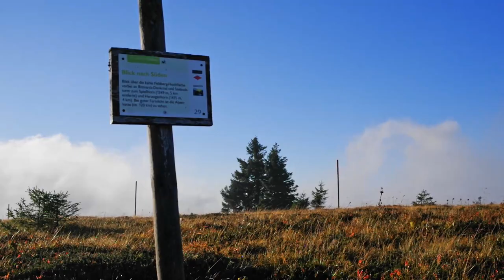Stimmungsbilder: Bise auf dem Feldberg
Stürmischer Ostwind direkt an der Nebelobergrenze - das ergibt Stimmungen, die sich mit Fotos nicht wirklich einfangen lassen. Denn das Faszinierende waren nicht die Licht- und Nebelstimmungen an sich, sondern ihr ständiger Wechsel. Also habe ich an diesem Morgen weitgehend aufs Fotografieren verzichtet und stattdessen gefilmt. Alles Echtzeit, kein Zeitraffer.

Bei so einer Wetterlage liegt die Nebelobergrenze oft knapp über dem Feldberg, so dass man auch dort die Sonne nicht zu sehen bekommt. Aber an manchen Tagen kann man auch Stimmungen wie in diesem Video erleben - wenn auch bei ziemlich ungemütlichen Verhältnissen (Temperatur knapp über dem Gefrierpunkt bei Windstärke 7 bis 8).

Sorry für die teilweise dürftige Bildqualität - ich hatte die Videokamera nicht dabei, und die Fotokamera ist dafür eigentlich nicht ausgelegt. Dafür habe ich mir bei der Musik Mühe gegeben.